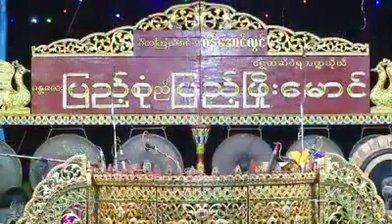ျမန္မာ့ဆုိင္းလက္သံေကာင္းေကာင္း ျပည့္စုံ ညီ ျပည့္ျဖိဳးေမာင္ မဂၤလာဆုိင္းလက္သံ